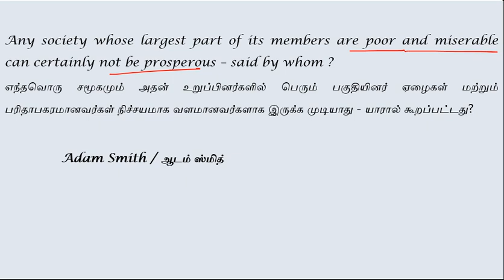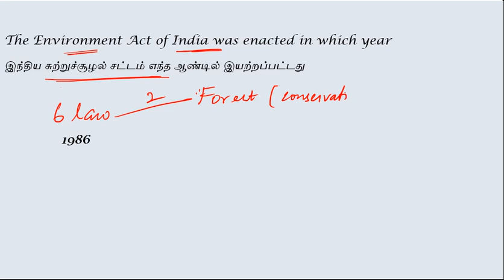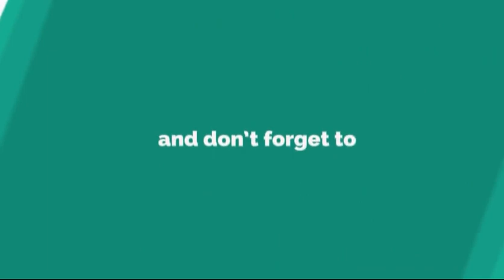Daily GS & GK - MCQ Series || 25-March || தமிழில் |SSC |RRB |TNPSC